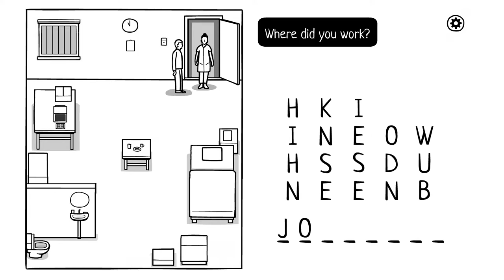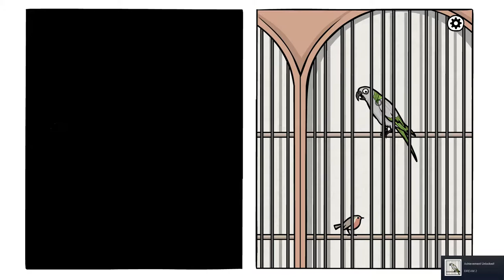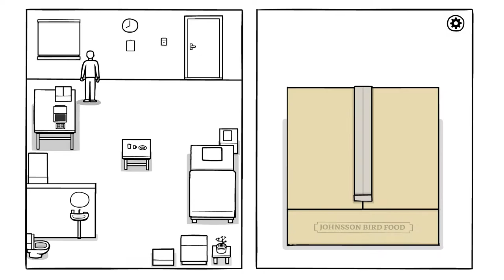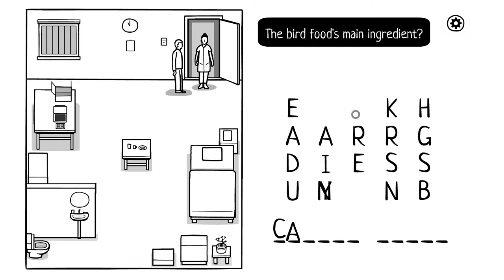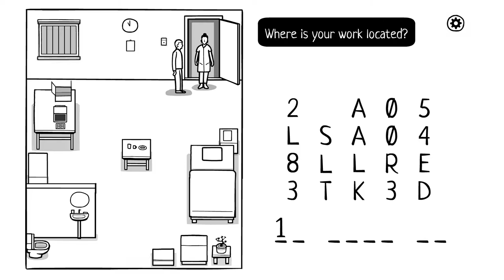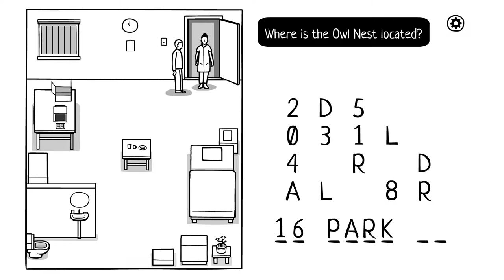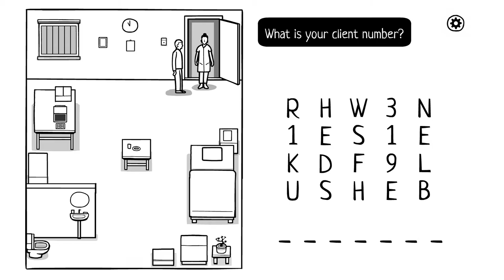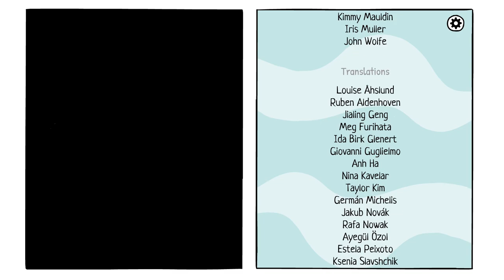COma Plays: The White Door [All Stars]